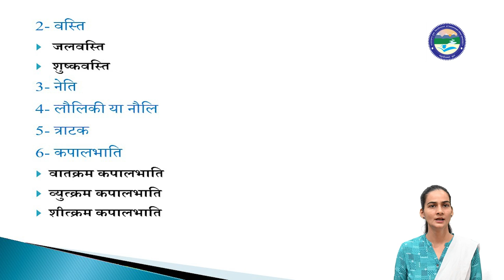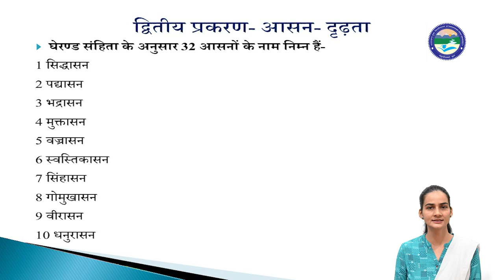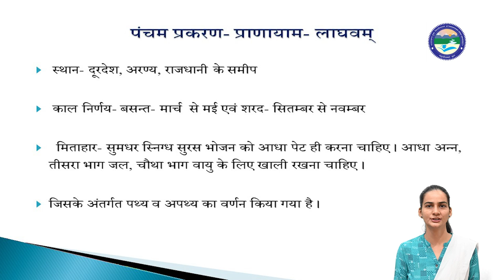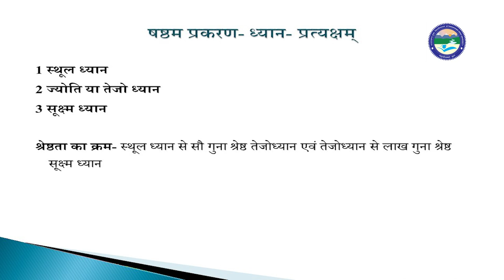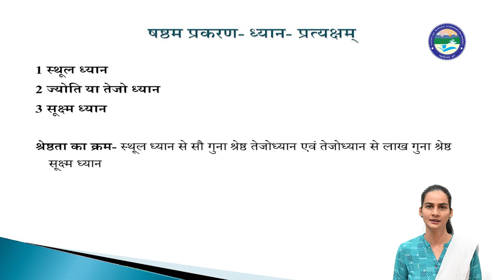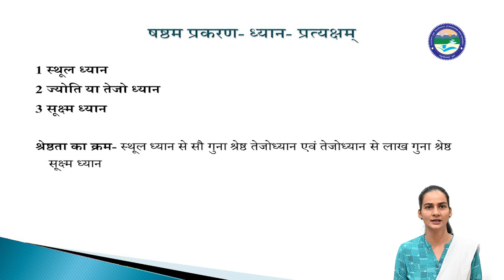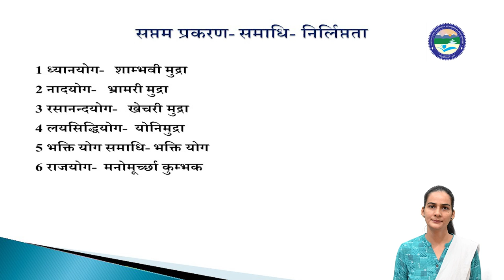घेरण्ड संहिता || YOG || UOU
डॉ. नीता दियोलिया
सहायक प्राध्यापक
योग विभाग
उत्तराखण्ड मुक्त विश्वविद्यालय, हल्द्वानी
Uttarakhand

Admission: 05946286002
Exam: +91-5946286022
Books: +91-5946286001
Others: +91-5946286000